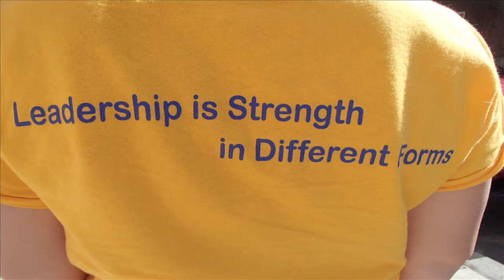Students Run Philly Style by Ann Rejrat